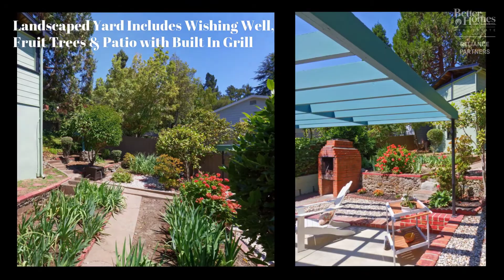6912 Broadway Terrace, Oakland, CA - Better Homes and Gardens Real Estate | Reliance Partners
NEW LISTING🔑
🏡Adorable Montclair Glen Highlands Home ✨
2 🛏️ | 1.5 🛁 | 1,196 sq. ft. 🏠
✨CalDRE # 00802040
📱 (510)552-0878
✨CalDRE # 01477552